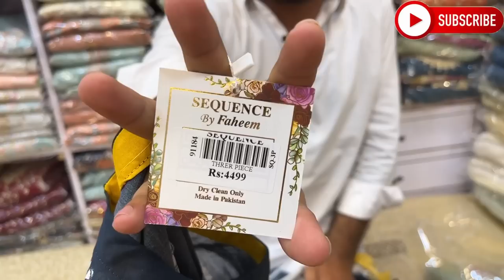Bin Saeed Lawn Dresses 2022 | Sequence Dresses 2022 | Ladies Designer Dresses For Eid 2022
Ajj Ki Video Ma Main Apko Batao Ga Ladies Fancy Dresses Ki Market K Baray Ma

Shop Location:
   Bin Hadi
Rabi Cnetre 6th Road Murree Road Rawalpindi

Phone Number:
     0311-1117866